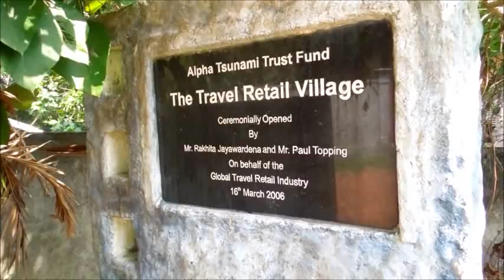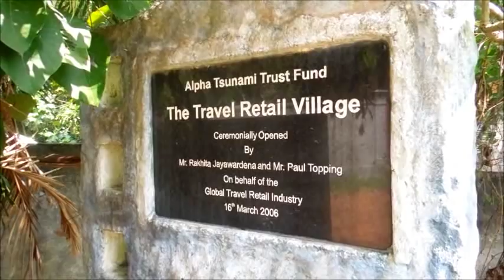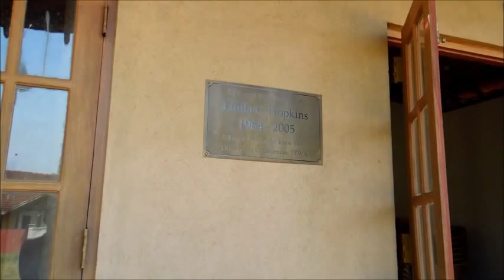The Moodie Report visits the Travel Retail Village in Sri Lanka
The Travel Retail Village in Sri Lanka was funded by the travel retail community after the Boxing Day Tsunami of 2004.